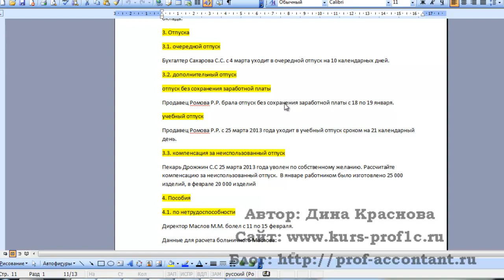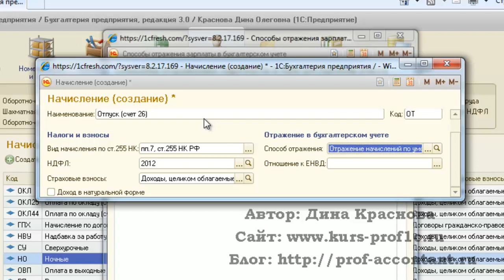Отпуска в 1С Бухгалтерия 8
Отпуска в 1С Бухгалтерия 8 ред. 3.0